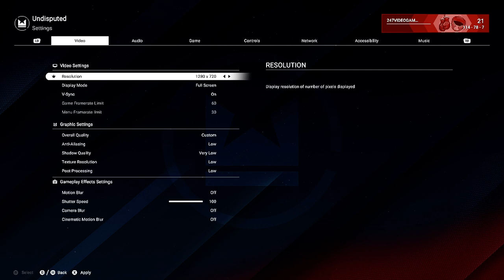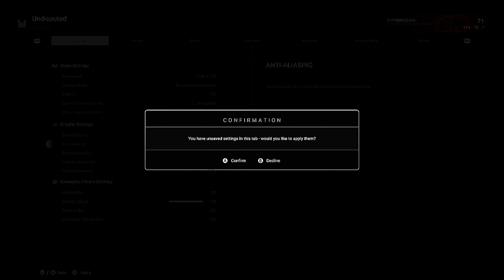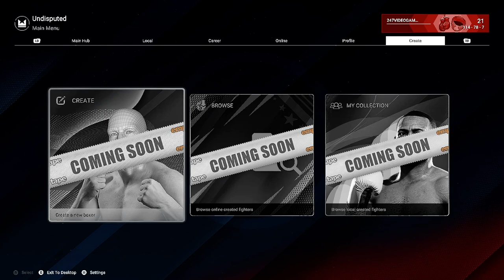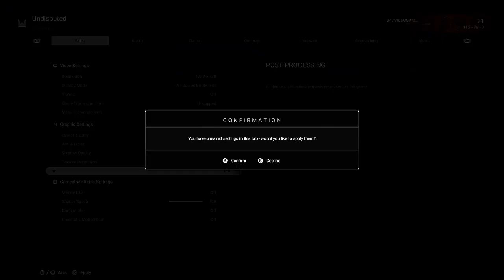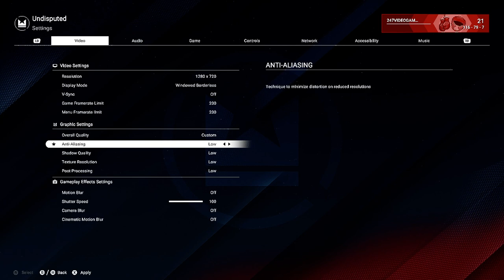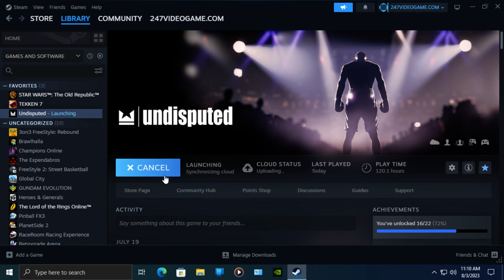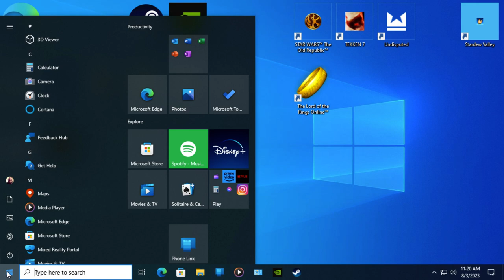Undisputed Boxing No Commentary Gameplay 24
24/7 Video Game by Adrian M ThePRO
• 🏷️ Tags @247videogame